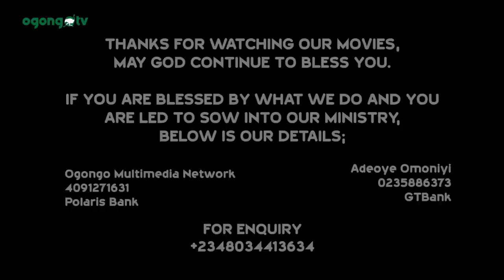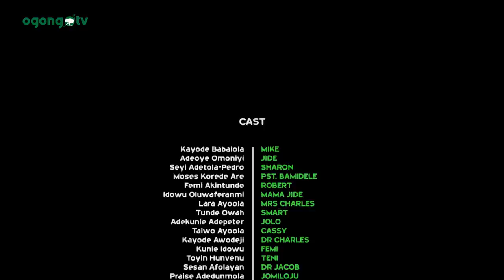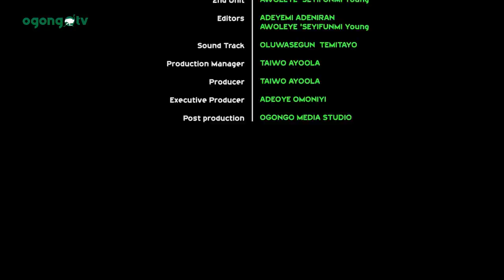BEYOND I DO PART 2||DIRECTED BY ADEOYE OMONIYI||LATEST GOSPEL MOVIE||LATEST NIGERIAN MOVIE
Beyond I do Part 2.
Do you remember Beyond I do Part 1? Sharon was raped by Armed Robbers in the presence of Jide her husband. Jide could not later cope with the memory of the Rape. Then the story Began.

If you are the one ( God forbid) or You want to advise  the victim, What will you do or Advice